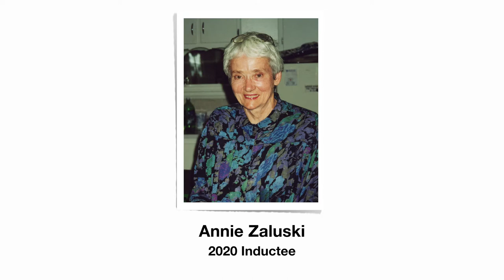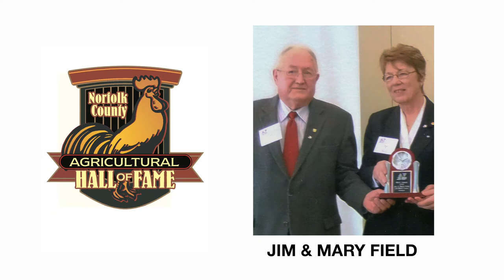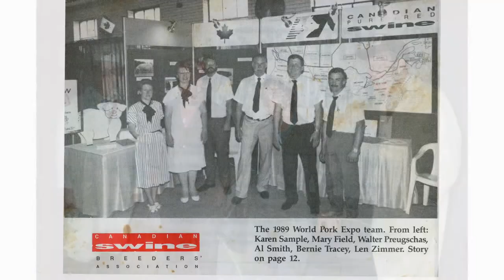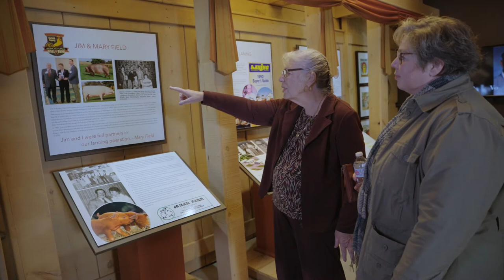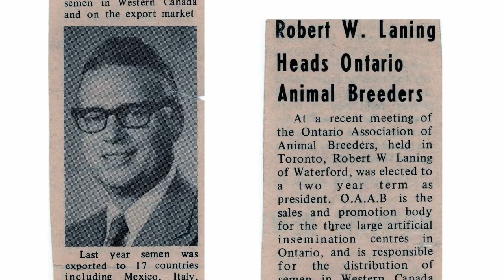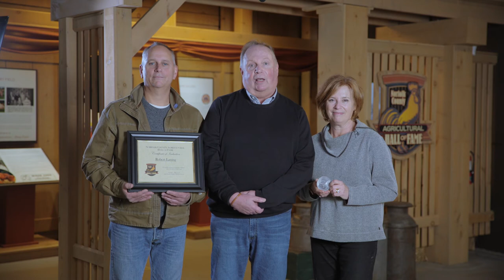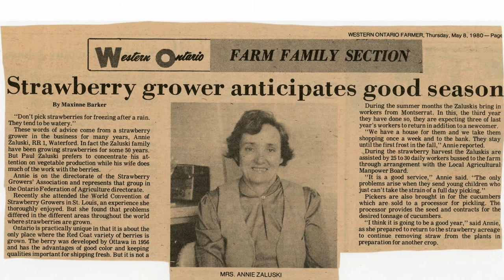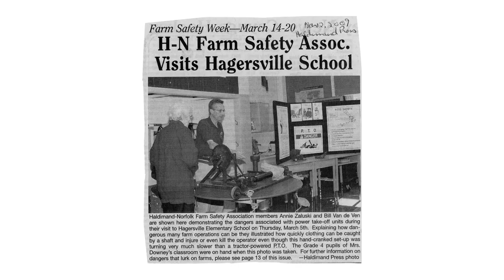Norfolk County Agricultural Hall of Fame 2020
The Waterford Heritage and Agricultural Museum is thrilled to announce the premiere of its first ever Norfolk County Agricultural Hall of Fame documentary highlighting the 2020 inductees: Annie Zaluski, Robert Laning and Jim and Mary Field.

Established in 2014, the Norfolk County Agricultural Hall of Fame inductions are based on the achievements, results, benefits, and innovations accrued to agriculture and rural development on a local and/or broader basis as a result of the nominee’s volunteer and paid activities.

While the on-going Pandemic may have deterred us from celebrating the 2020 inductions in-person, the wonders of technology and our online communities with the expertise of Rainy Media allowed us to come together and create this meaningful documentary. Join us virtually on December 18th at 7:00 p.m. for the premiere.

To learn more about the Norfolk County's Agricultural Hall of Fame,